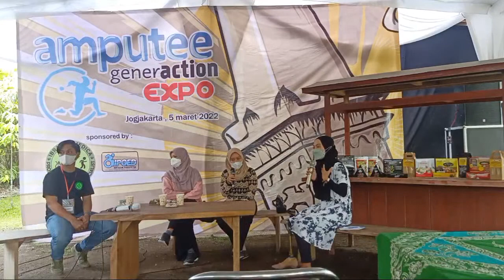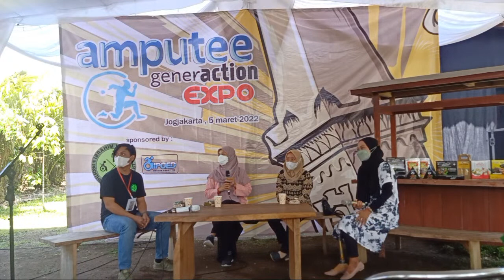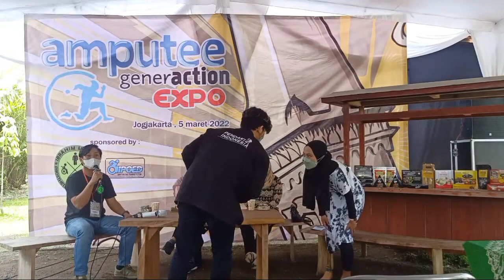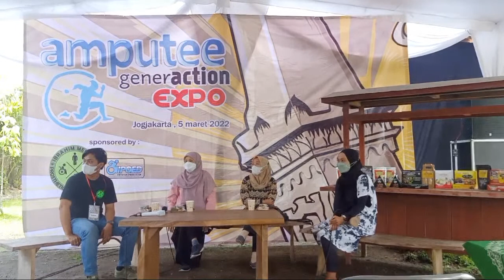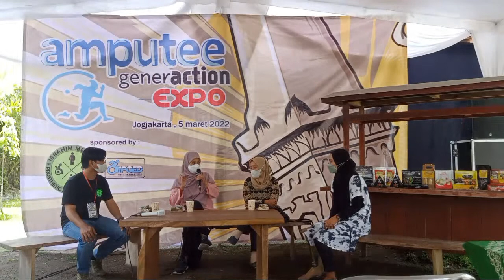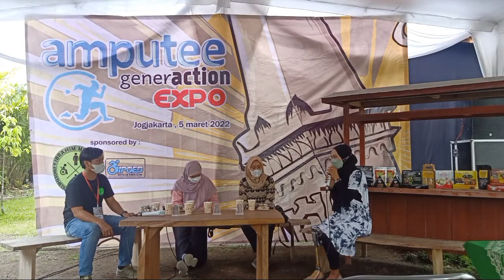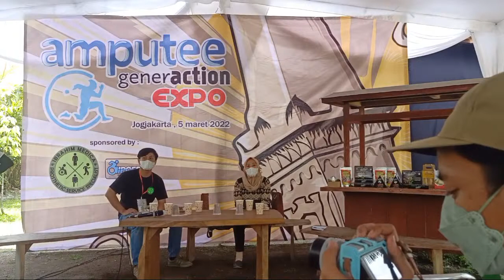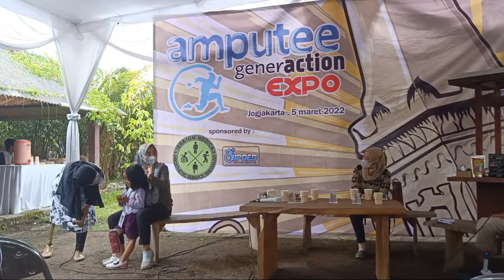Amputee Generation Expo 2022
Amputee Generaction Expo 2022 adalah sebuah acara yang dibuat oleh salah satu komunitas yang berasal yang beberapa daerah dan berbagi profesi yang terfocus pada orang - orang Amputee
Acara ini diangkat dengan tema " Setelah Amputasi lalu apa ? " hal ini di angkat karena memang banyak sekali, para amputee yang tidak tahu atau bingung setelah dia di Amputasi harus melakukan apa ? dan bagaimana untuk memulai semua nya
Oleh sebab itu komunitas Amputee Generaction membuat acara ini yang dilaksanakan pada hari Sabtu, 05 Maret 2022 di Omah Salak Sleman Yogjakarta
Dan dihadiri oleh beberapa narasumber yaitu :
1. dr Lulus Hardiyanti, SpKFR sebagai Narasumber
2. Ratifah Apriyanti sebagai Narasumber
5. Mohammad taufiq ibrahim Amd. OP sebagai Narasumber
Nah apa saja yah sih yang dibahas di acara ini
Yuk simak live streaming ini sampai akhir yah 🥰